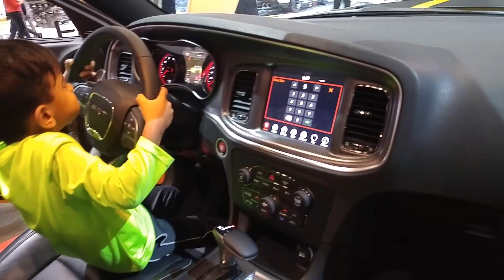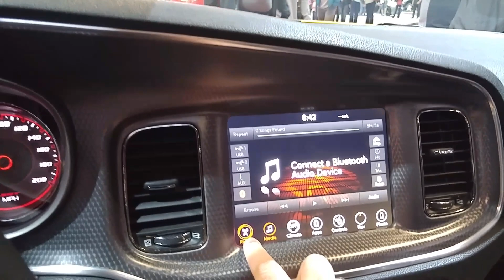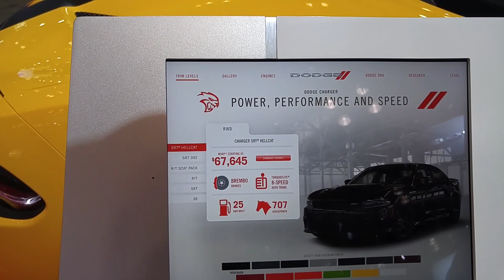2018 Dodge Charger SRT Hellcat